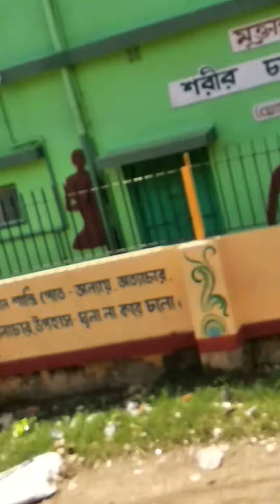Bay of Bengal Meets with the Ganga